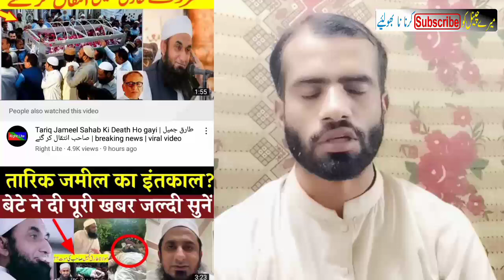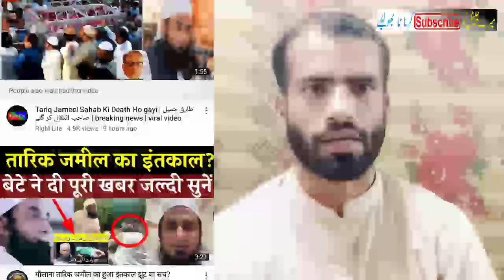Molana Tariq Jameel sb Death News is Wrong with prove Molana Tariq Jameel sb ki wafat nahi h